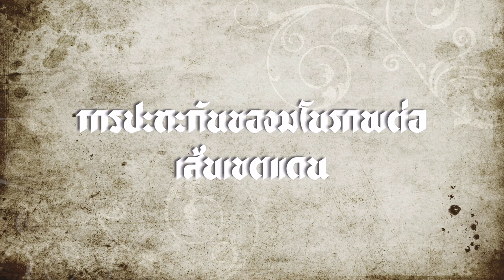[Book:หนังสือ] Siam Mapped; กำเนิดสยามจากแผนที่ {Ep. 3.3} Iธงชัย วินิจจะกูล เขียน I read by SQ